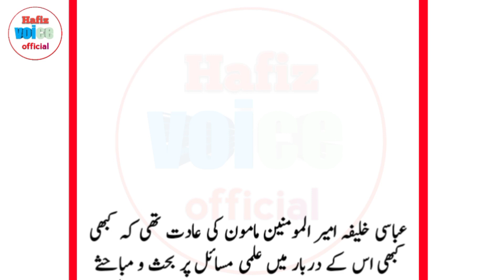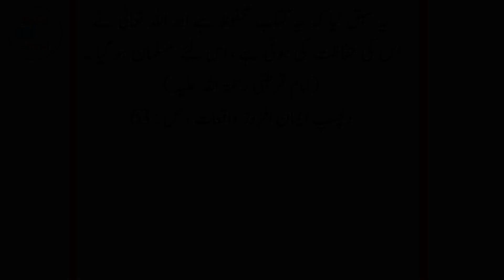ایک یہودی کے اسلام لانے کا واقعہ || Beautiful or sbaq amoz story || Hafiz voice official